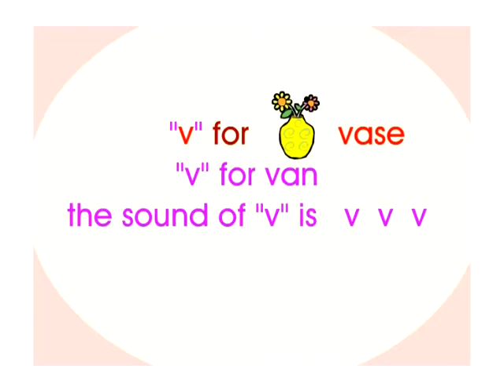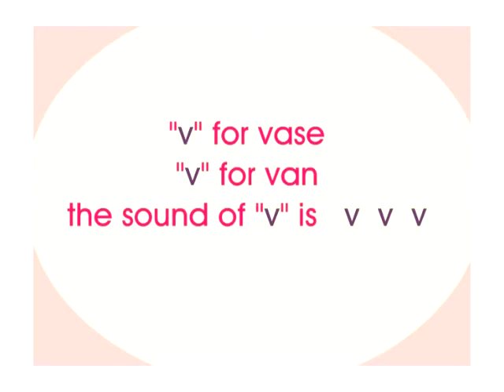MELS Montessori Phonics 44 | Letter V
The MELS-44 system provides accurate pronunciation for children to strengthen their ability in literary reading through phonics reading, literature reading and songs.